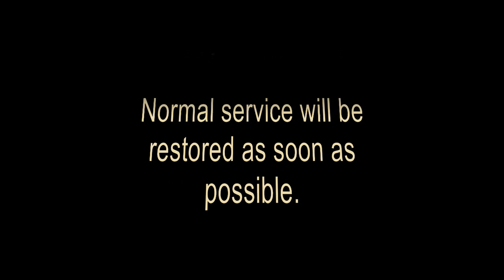The Music Starts To Play by Hokie Joint. @ The Music Room 16 4 10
meanwhile in The Music Room 16/4/10     The carousal music plays...
the horses move away
The people are dancing. evreybody is having fun!
Filmed in Ellevision
Cupseyright 2010